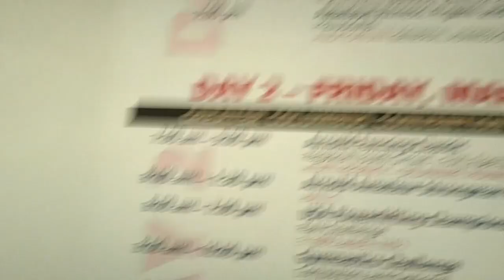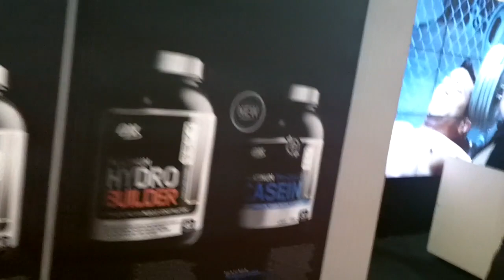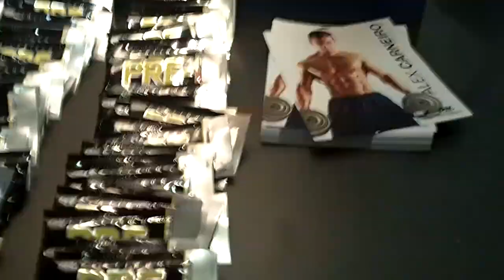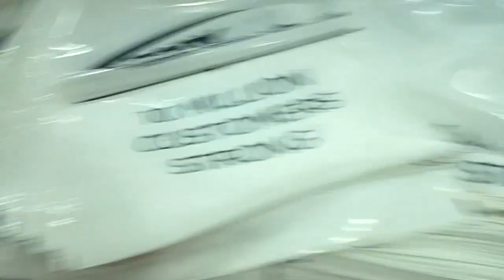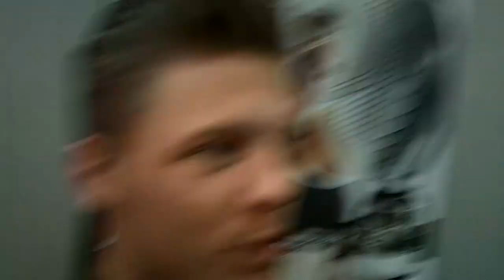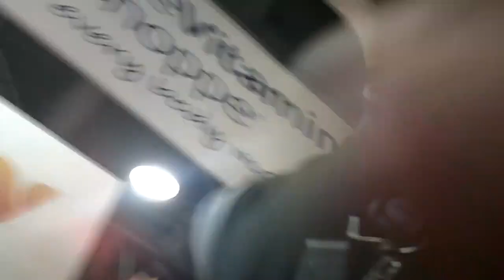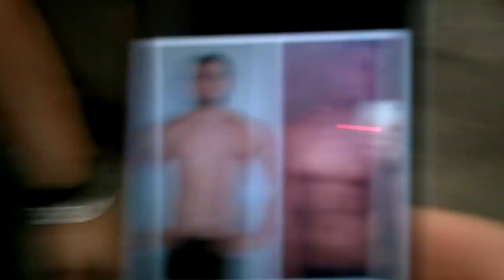Swoldier Nation - Vlog Edition - The Arnold Classic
Steve attends The Arnold Classic 2013 and takes us with him!

GOOGLE+ gplus.to/swoldier32